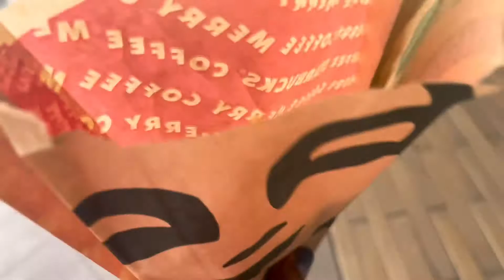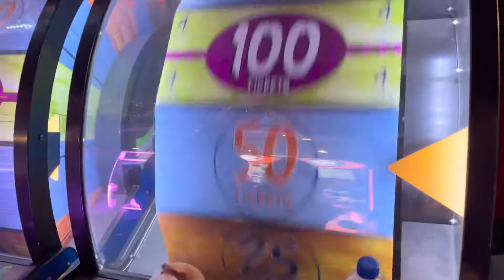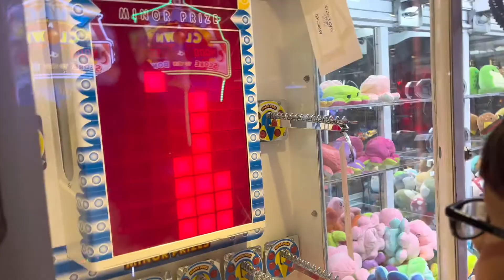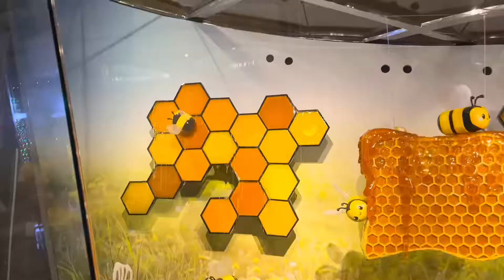SPEND THE DAY WITH ME IN LAS VEGAS!! *mini vlog*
Heyy guys!!! Today I decided to do a Las Vegas vlog!!!

               Information about me
Age:14
Birthday:4-5-08
Favorite color: Blue & lavender
Camera: iPhone 13
                        Editing apps
Picsart
Video leap
Phonto
CapCut
                      To look back
Current view count: 7,559,318
Current sub count : 23,827